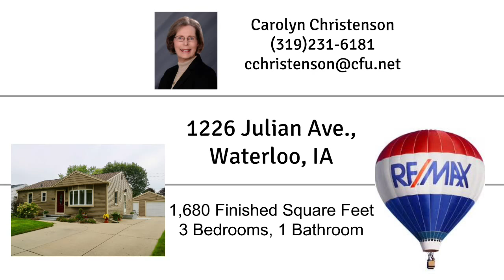SOLD! House for Sale: 1226 Julian Ave. Waterloo IA Carolyn Christenson Cindy Gaffney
Here you will find a 3 bedroom home that is full of updates! Just a few blocks from Fred Becker Elementary School and University Ave. This home is move in ready. Please don't hesitate to call or text me, Carolyn at (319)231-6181 for more information.